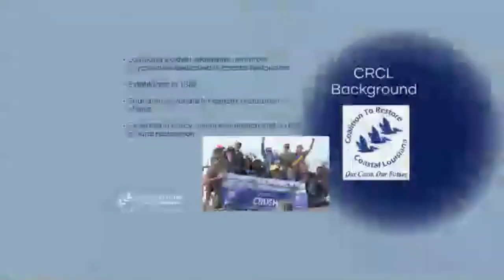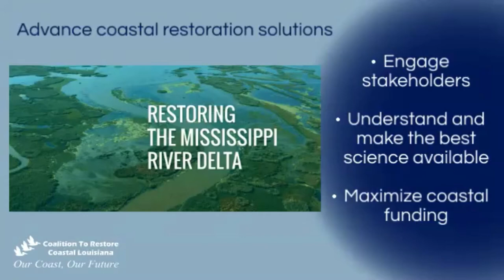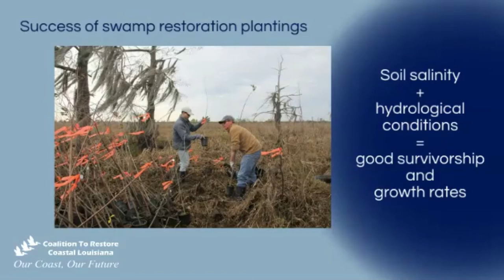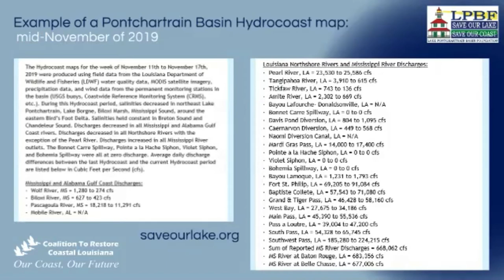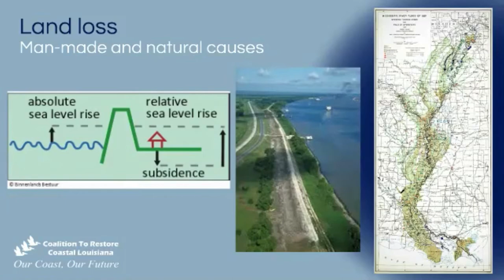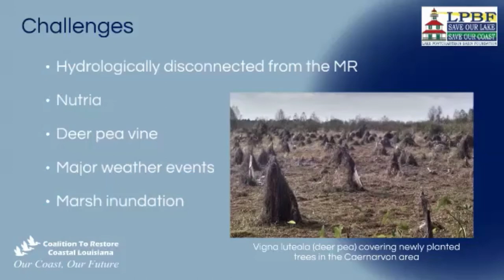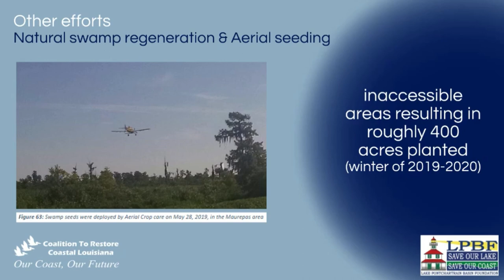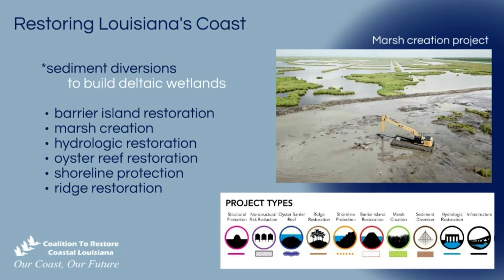Coastal Webinar#2: Restoration in the Maurepas Wetlands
In our second Coastal Webinar, CRCL's Habitat Restoration Coordinator, Kat Loomis, dives in deep to talk about restoration in the Maurepas Wetlands. This webinar covers why restoration is so needed in the area, how projects like our tree plantings make an impact, and how we measure success.